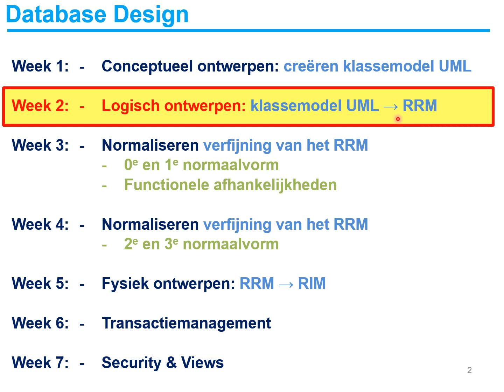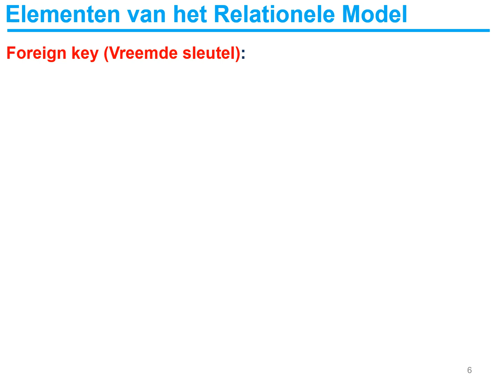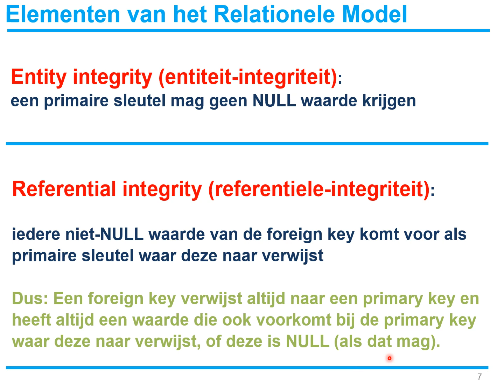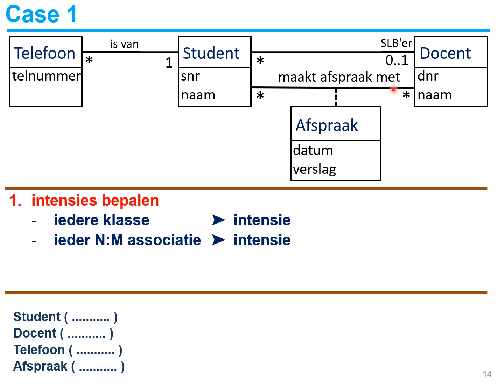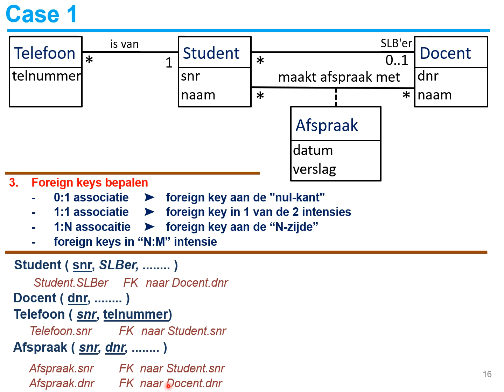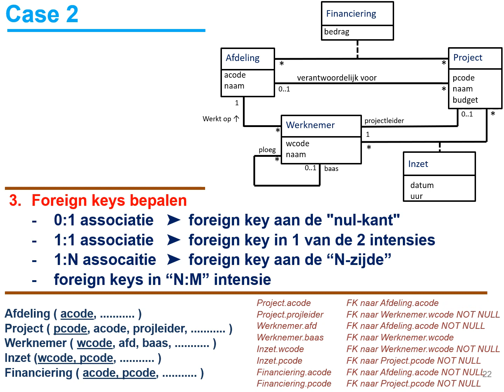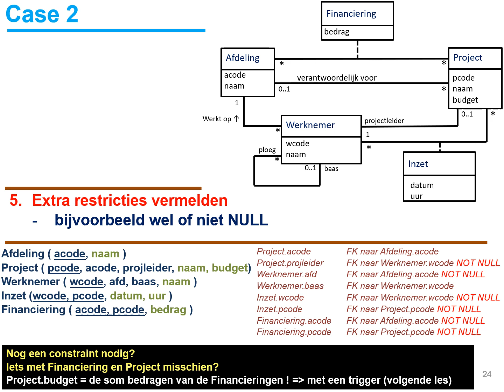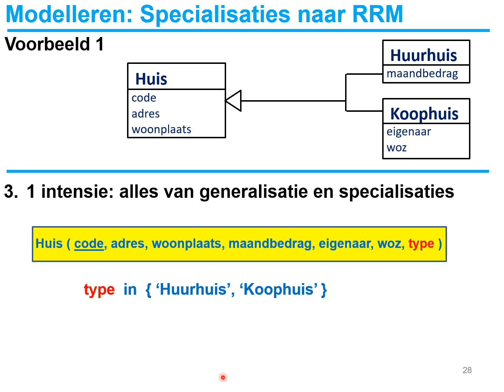2 Logisch Ontwerp